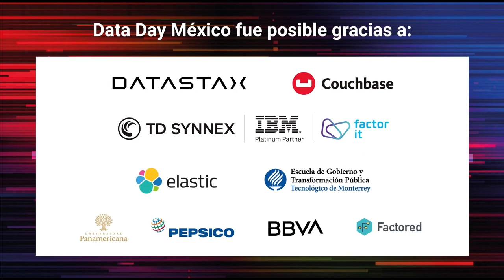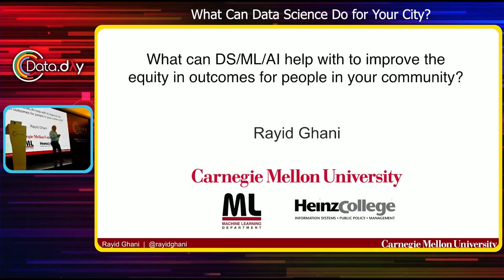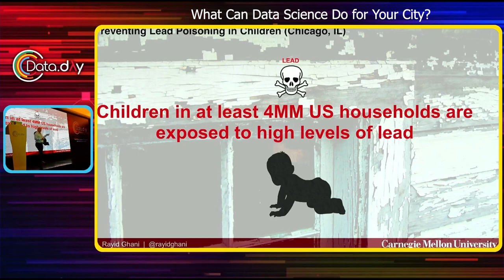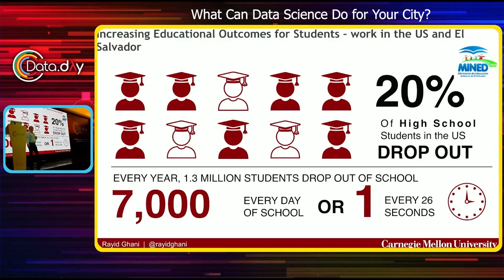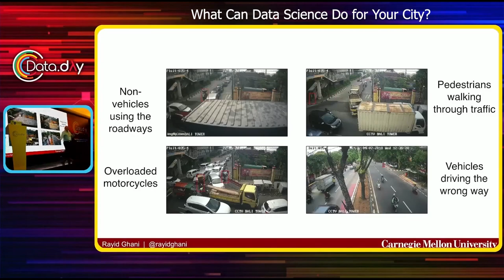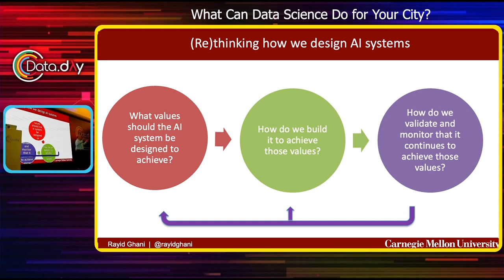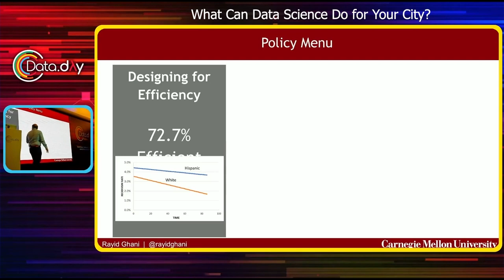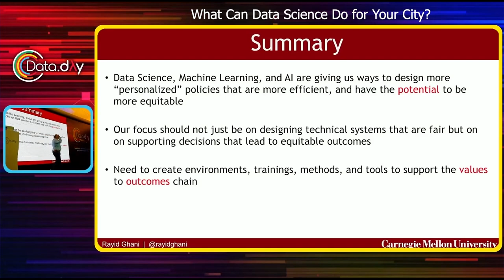What Can Data Science Do for Your City? | Data Day MX 2023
Rayid Ghani, una de las figuras más importantes a nivel internacional en el ámbito de la aplicación de Ciencia de Datos para Pública, compartirá con la audiencia historias y perspectivas sobre cómo utilizar machine learning, inteligencia artificial y ciencia de datos para resolver problemas de alto impacto social a través de sectores como educación, justicia, salud, energía, transporte, desarrollo económico y seguridad pública.